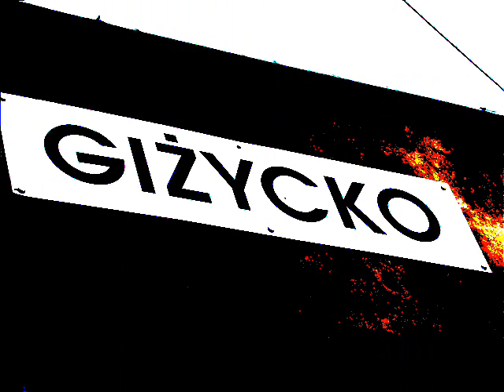Banana Boat - Giżycko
Quazi teledysk autorstwa Agnieszki Zawadzkiej do piosenki zespołu Banana Boat (sł. Paweł Jędrzejko, mel. Tomasz Czarny)